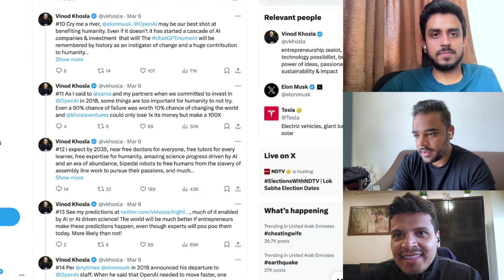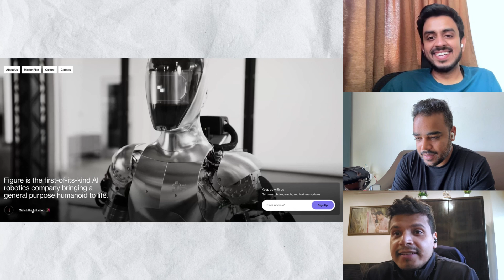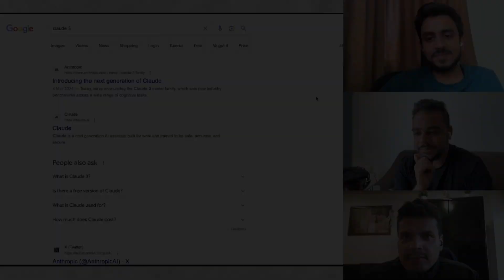OPEN AI's NEW "AGI Robot" Just Shocked The ENTIRE INDUSTRY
🔍 Dive deep into OpenAI's latest marvel in the realm of Artificial Intelligence - the AGI Robot. This exclusive segment from our engaging podcast discusses the groundbreaking launch of OpenAI's humanoid demo, setting a new benchmark in the AI industry. Witness firsthand how this robot's accuracy in performing functions has left the entire industry in a shock. developments like these in the field of OPENAI humanoid robots are gonna effects humanity in which way watch this video to know.

🤖 About This Video:
In this insightful clipping from our podcast, we delve into OpenAI's newest achievement - an AGI (Artificial General Intelligence) Robot that's changing the game. Discover how this humanoid is not just any robot but a significant leap towards the future, demonstrating unparalleled precision and cognitive abilities. We dissect the capabilities, implications, and the sheer potential of this technological wonder, aiming to demystify the science behind what makes it the best among artificially intelligent robots. Is This is one of the most advanced artificial intelligence robots that any open ai company have developed till yet ?

About

👨‍💻Your weekly dose of AI on Weekend AI👩‍💻

🎙️Hosted by Anmol Mahajan, Suroor Wijdan & Nikhil Chainani

🤖 We are a group of tech and AI enthusiasts who believe that AI is one the most significant developments in recent history and it is definitely here to stay. 🤖

✨Watch our podcast and shorts where we uncover the latest trends, expert insights, and captivating stories in the world of artificial intelligence. ✨